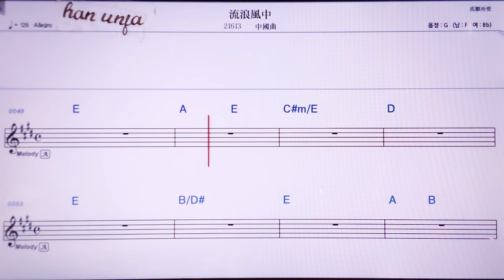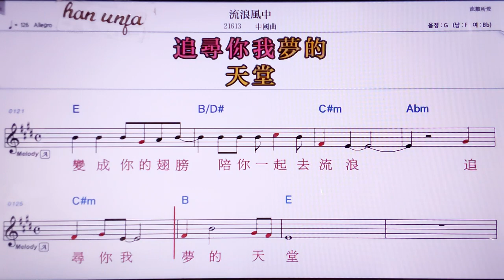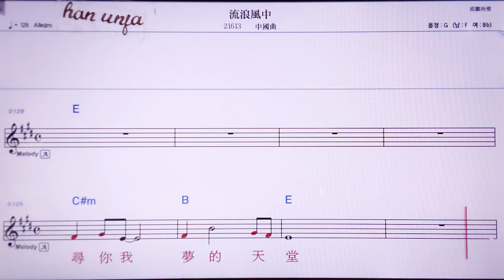💖리유랑펑쭝/ 중국 곡 👍MR,노래방, 악보, 코드,Karaoke With Sheet Music